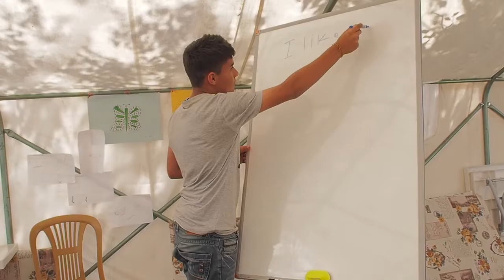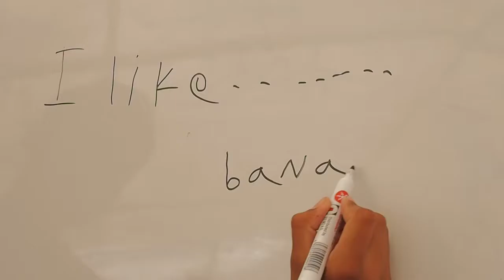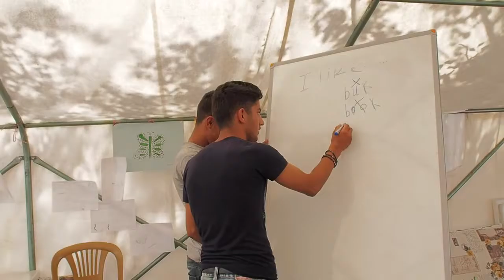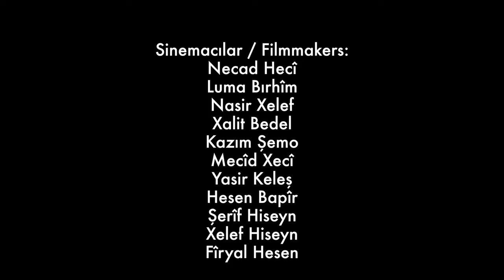Yalnızca Bir Düş - Çocuğun İnsan Hakları ve Sinema Projesi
Bu film Batman'da çeklidi.

Sinemacılar :
Necad Hecî
Luma Bırhîm
Nasir Xelef
Xalit Bedel
Kazım Şemo
Mecîd Xecî
Yasir Keleş
Hesen Bapîr
Şerif Hiseyn
Xelef Hiseyn
Firyal Hesen